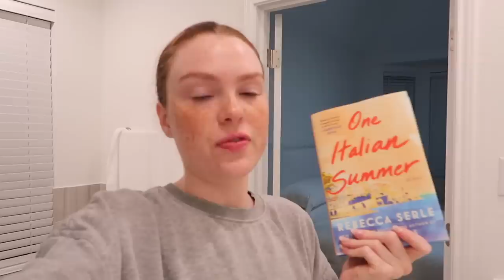VLOG: Settling into Married Life + Creating a New Routine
First vlog in the new house as a married woman!!

Glass teapot with infuser
Travel mirror
Ninja coffee pot
Clear glass mugs

Sectional Upstairs is the Utopia sectional from Living Spaces